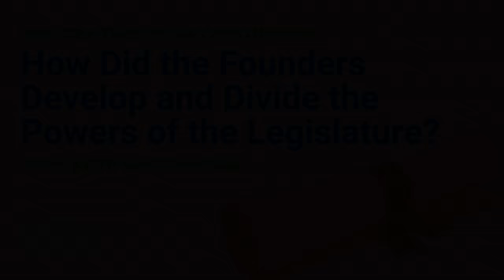How Did the Founders Develop and Divide the Powers of the Legislature? [No. 86 LECTURE]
What experiences did the Founders consider when deciding how to create the Legislative branch? Professor Keith Whittington of Princeton University explains the importance of both the British precedent and the local colonial governments that the Founders examined closely.